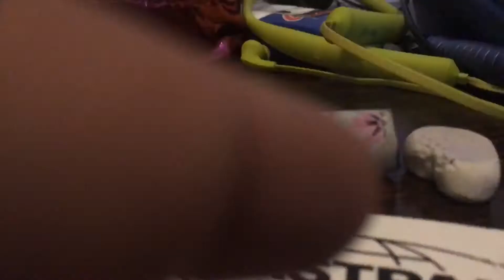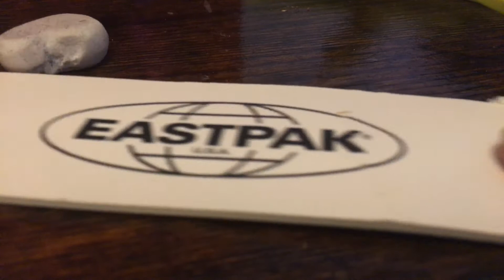Film gomme 2